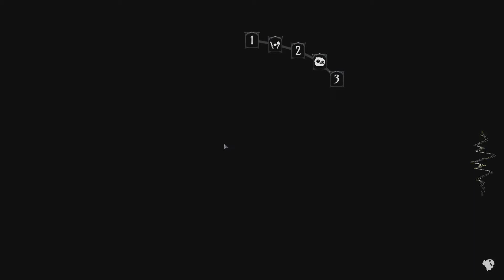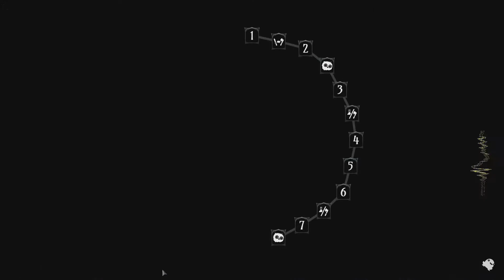No D4D Any% Attempts - GyroPunk Plays Ring of Pain #151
Ring of Pain has now shifted into the same numbered series as the Dailies, Look to the top right of the thumbnail, title, hashtags, and in description to see if it's a Daily or not. I'll try to make it as least confusing as possible.

Ring of Pain a sweet roguelike deckbuilder experience by the name of Ring of Pain! It has a unique dark vibe and mechanics that feel similar to the likes of Slay The Spire, Meteorfall, and other games of the genre, but has a place of its own since it is more of a dungeon crawler that you puzzle through your moves than your average deck building card game.

Hope you guys enjoy these! Make sure to like sub and join in on the conversation!